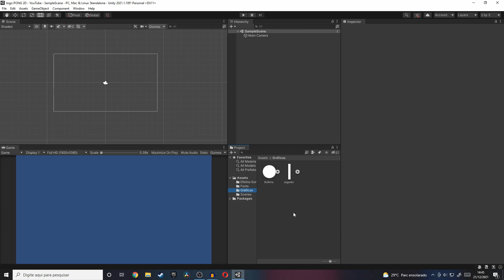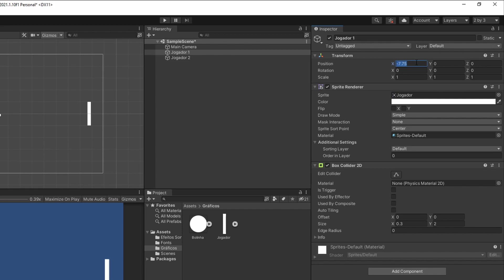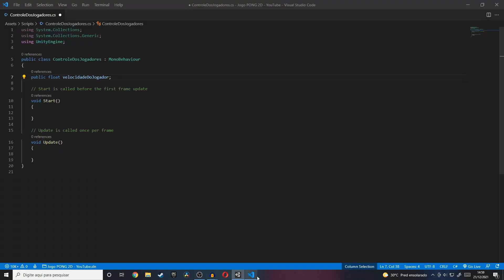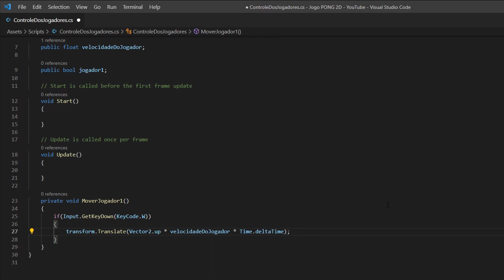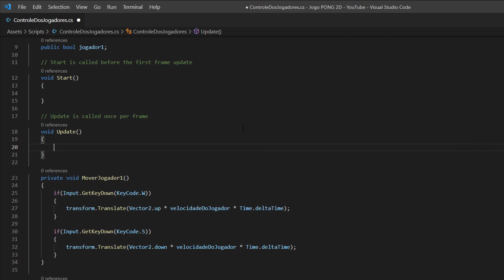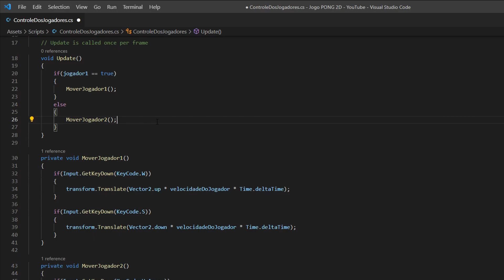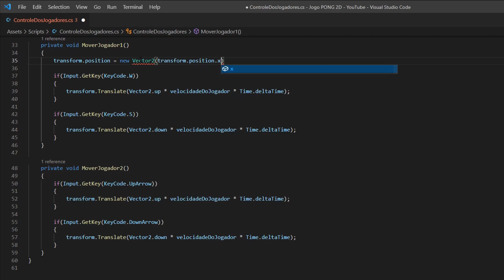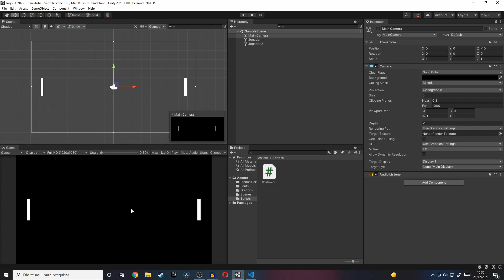CRIE O JOGO PONG NA UNITY - Aula 02: Programando os Jogadores | Desenvolvendo Jogos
Bora criar um jogo estilo PONG 2D?! Hoje vamos Criar e Programar os 2 Jogadores :)
🎮 Confira meu curso onde ensino a criar um JOGO FPS RETRÔ na Unity:

Neste vídeo nós trazemos a Aula 02 do Curso "CRIE UM JOGO PONG 2D NA UNITY E C#". Onde estaremos criando um jogo estilo PONG, que nos ensinará: Como controlar dois jogadores ao mesmo tempo, um sistema de pontuação, Interface de Usuário (UI) e mais :)

Capítulos/Timestamps do vídeo:

00:00 - Criando e Configurando os Jogadores
08:01 - Programando o Movimento dos Jogadores
38:09 - Impedindo que os Jogadores saíam da Tela
45:28 - Dando valor às variáveis e testando o Sistema
47:02 - Mudando a Cor de Fundo da Tela
48:48 -  Anúncio do novo curso "Aprenda a Criar um Jogo FPS Retrô na Unity"

Música do Trailer do curso:

Boo Boogie by Dougie Wood

"A verdadeira felicidade está em ver e fazer os outros felizes" & "Sorria hoje, você merece :)"